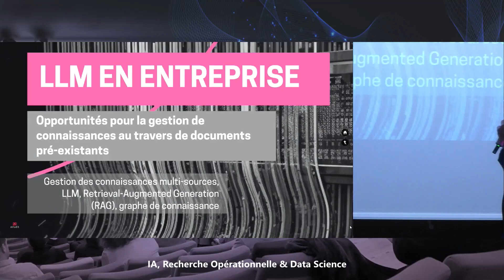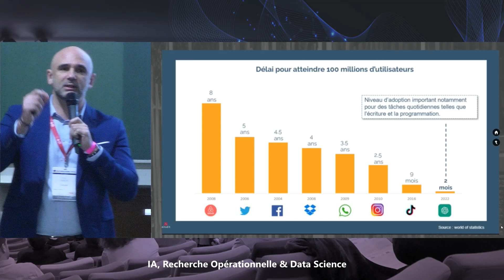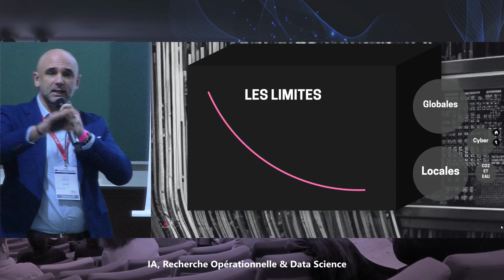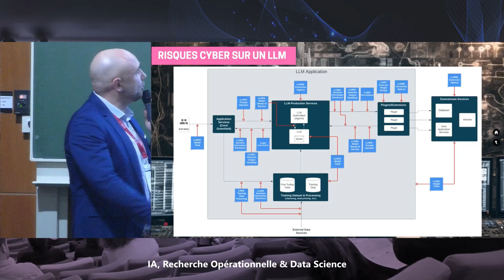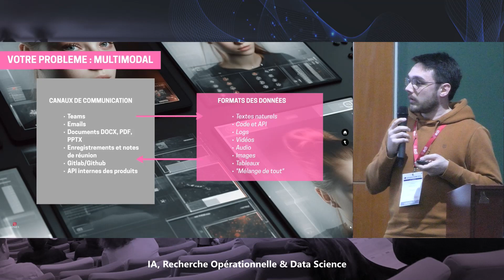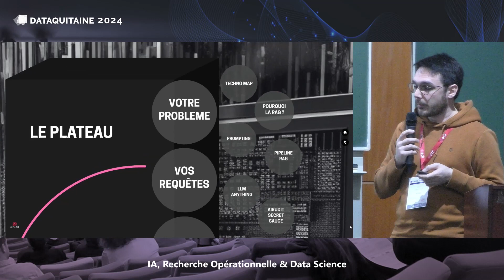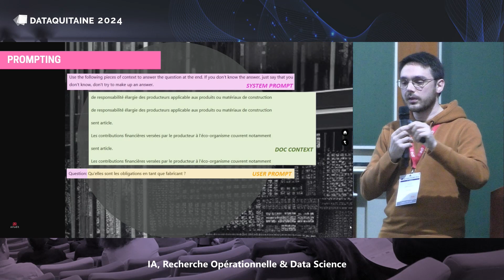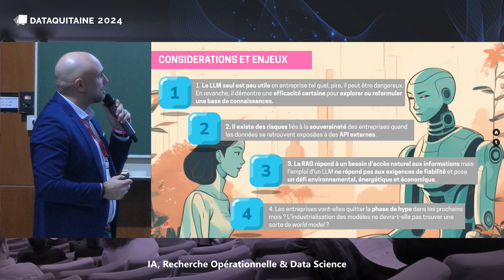Dataquitaine 2024 LLM en entreprise opportunités pour la gestion de connaissances Airudit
Titre complet : LLM en entreprise : opportunités pour la gestion de connaissances au travers des documents pré-existants

A propos des orateurs

Les données des entreprises résistent à l'homogénéité. Or, pour les métiers, l'accès à la connaissance contenue dans ces informations est un enjeu majeur pour assurer le maintien d'une base de connaissances fiable, accessible et dynamique. Avec l'essor de la compréhension du langage naturel, avec ChatGPT notamment, une nouvelle ère s'ouvre pour les relations Humain-Machine et à travers elles, l'accès à la connaissance.
L'émergence des architectures Transformers et leurs capacités à traiter des données multimodales permet de lire, de structurer et de rendre comparable diverses sources d'informations, aussi bien textuels que vidéo Dans ce contexte, les LLM séduisent les organisations industrielles mais leurs biais et leurs limites paraissent freiner l'émergence d'un plateau de productivité.
Après une analyse du contexte et de ses enjeux, nous partagerons ici une étude de cas centrée sur la faisabilité d'un système de Question Answering capable d'exploiter plusieurs modalités de documents et requêtable en langage naturel, proposant donc donc des réponses sourcées et structurées.

Marc BAGUR
Head of Human Machine Performance chez Airudit

Marc BAGUR est Head of Human Machine Performance chez Airudit, il s'est précédemment illustré comme entrepreneur, consultant et enseignant dans l'innovation et l'industrie 4.0.

Kévin GRAVOUIL
Staff Data Scientist

Kévin Gravouil est Research Engineer chez Airudit, docteur en bio-informatique, il a notamment travaillé sur l'analyse de données en biologique où il a adopté les approches de Machine Learning et de Deep Learning. Il s'intéresse aujourd'hui aux questions de sémantique qui accompagne les agents conversationnels d'Airudit.